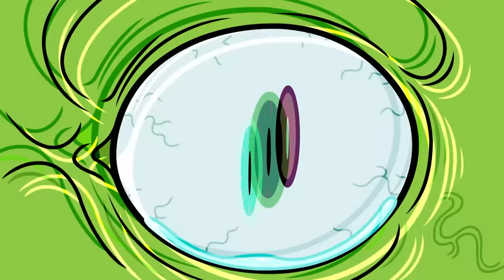Teen Titans Go! | Space House Weirdest Moments | Cartoon Network UK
Imagine a Space House where the Teen Titans Go! and the DC Superhero Girls have won some well-deserved off duty time! Weird, right!? But that's not even the beginning of how weird it can get! We've gathered the weirdest moments for you in this video!